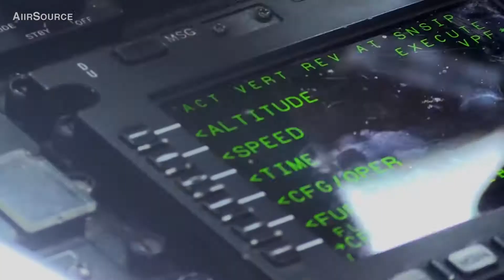Humvee dispatch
för dig some älskar Humvees | For Humvee fans